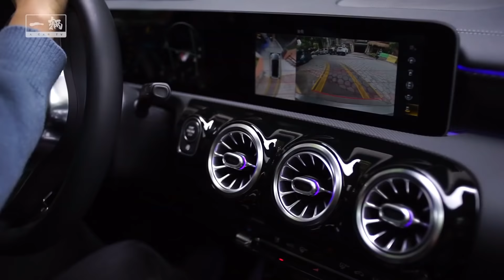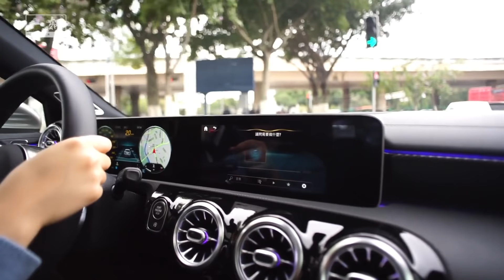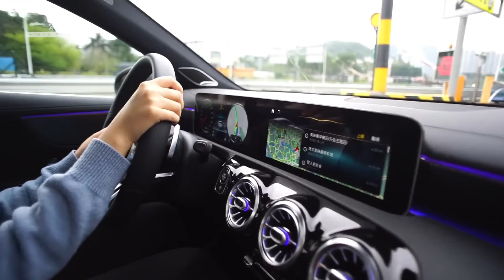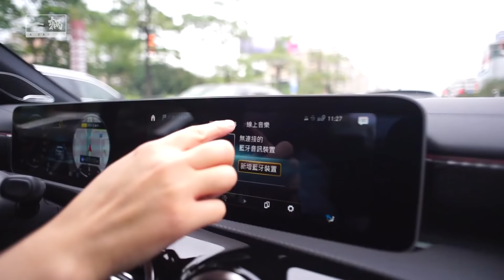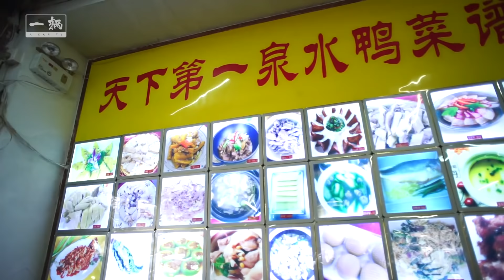66万1公里就漏油！这个周末meimei开着奔驰A-Class带你去做游佛山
_________________★独家授权★_________________
辛勤工作的你，没有辜负工作日。休息日的你，怎能辜负周末这样的好时光！假如太累了，对这个周末已经没想法，那请您邀约我带你一起到我的地方。别多想，我只想用美食，安抚你的小心心！